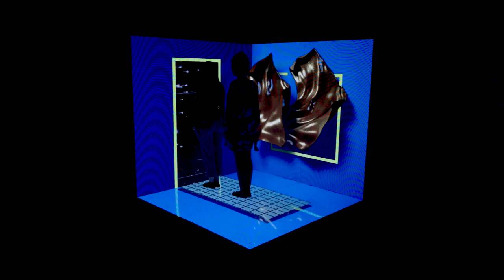PLUS + ARTE EN VENDIMIA. SEGUNDA EDICIÓN, 2022. RUUM. MOTIA (Gimena Federici)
RUUM. Extemporización visual, musical y poémática de Gabriela Nafissi, MOTIA y Andrés Ceccarelli derivada del proyecto:  “Un matema poético para la causa artística, Trayectos y Derivas

Se habitó el espacio instalativo realizando improvisaciones Melissa Carrasco (en poesía) y Celina Jury ( en violín). Además, el público presente pudo intervenir en la instalación  y se visitó como instalación.

Trayectos y Derivas” que se desprende del proyecto “ Un matema poético para la causa artística “.